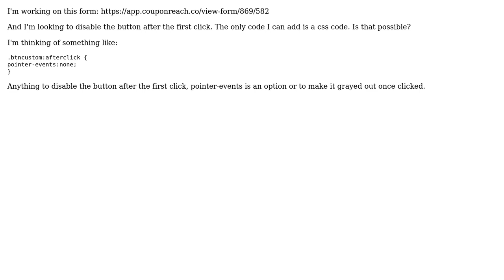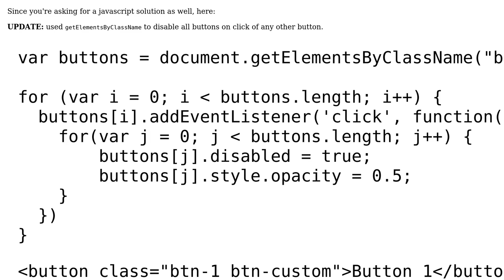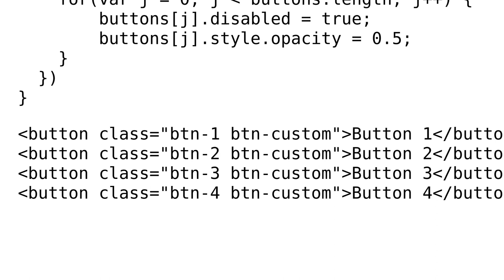Set a button to disable after the first click using css (2 Solutions!!)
Set a button to disable after the first click using css

With thanks & praise to God, and with thanks to the many people who have made this project possible! | Content (except music & images) licensed under CC BY-SA | Music | Images & others | With thanks to user Prosy Arceno user Noman user Jake C and the Stack Exchange Network Trademarks are property of their respective owners. You are responsible for your own actions.